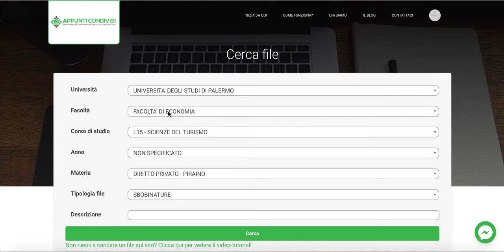Sbobinature Diritto privato Prof. Piraino Scienze del turismo Palermo Unipa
Scarica GRATIS le sbobinature di Diritto privato col Prof. Piraino iscrivendoti su Appunti Condivisi da qui

In questo video ti spiego come scaricare gratis le sbobinature di Diritto privato col Prof. Piraino per il corso di studi Scienze del turismo Palermo.

Ti basta semplicemente andare su Appunti Condivisi, registrarti gratuitamente e una volta completata la registrazione, cliccare dal tuo pannello sul bottone verde "Cerca file". Da qui ti basta compilare i campi come vedi in questo video e cliccare su "Cerca". Dopo di che, basta cliccare sull'icona "Download" che trovi sulla destra del file ed il gioco è fatto!

Se vuoi laurearti velocemente e con voti alti, acquista il libro in vendita su Amazon che ti permetterà di farlo. Compralo qui

Se sei uno studente lavoratore, entra a far parte della prima e unica community italiana di studenti lavoratori per avere consigli e strumenti GRATUITI per conciliare studio, lavoro e vita privata. Accedi qui

*MA COS'E' APPUNTI CONDIVISI???*

Appunti Condivisi è il primo portale in Italia che permette la condivisione gratuita di materiale didattico (appunti, riassunti, domande d'esame, slide, registrazioni audio delle lezioni, etc.) specifici per Università, Facoltà e Corso di Studi.

*COSA DEVI FARE ADESSO?*

Vai su e scarica subito gli appunti specifici per la Tua Università, Facoltà e Corso di Studi che ti servono per superare al meglio il tuo prossimo esame.

*YOUTUBE CHANNEL APPUNTI CONDIVISI*

ISCRIVITI ORA AL NOSTRO CANALE YOUTUBE, così sarai sempre aggiornato su ogni nuovo video pubblicato e sarai sempre il primo a conoscere tutte le novità sulle Strategie di Studio e preparazione degli esami universitari più aggiornate.

*GRUPPO FACEBOOK Appunti Condivisi*

Seguici sul Gruppo Facebook di Appunti Condivisi, il gruppo di persone interessate alla studio e alla preparazione efficace degli esami universitari

*PAGINA FACEBOOK Appunti Condivisi*

*SEGUICI SUL BLOG DI Appunti Condivisi*